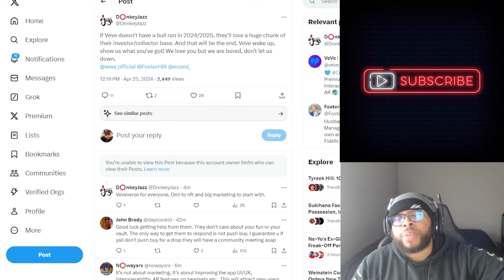The Realest Ecomi, VeVe and OMI Token Video of 2024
The Realest Ecomi, VeVe and OMI Token Video of 2024 | Cavell Anderson